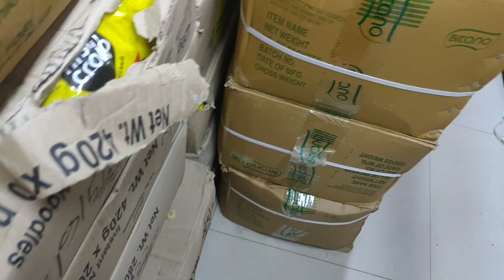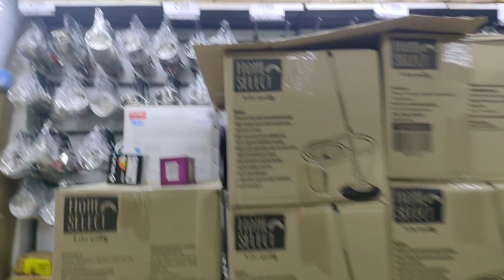V Mart o shoping khy mani doll rok Bai!! APPO DEBBARMA